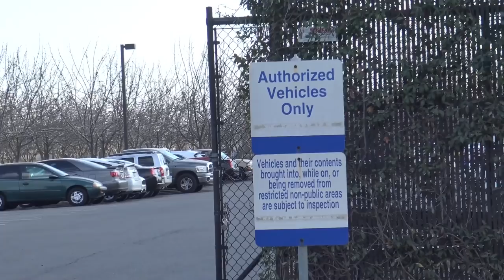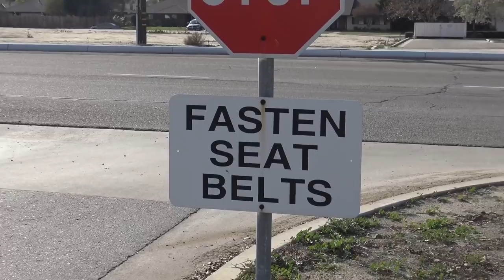Visalia Post Office 1st Amendment Audit (w Central Valley Watch)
1230 S LOVERS LN